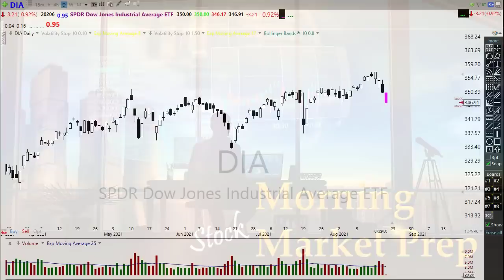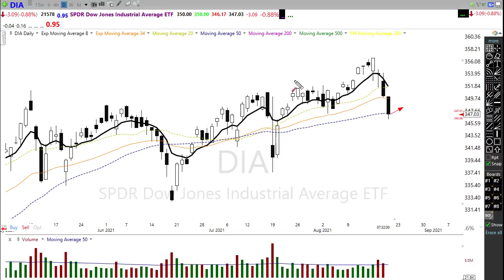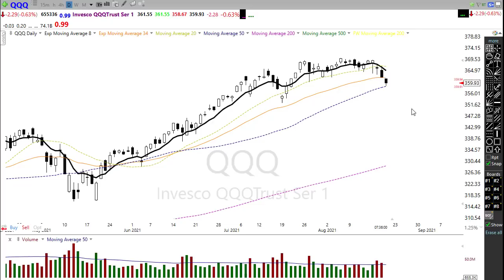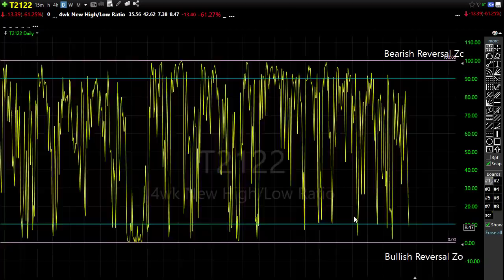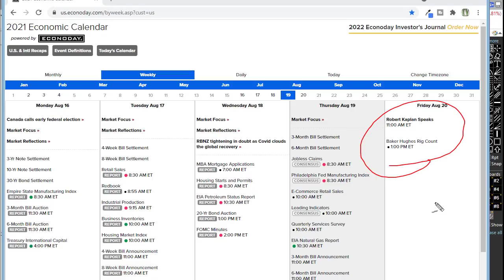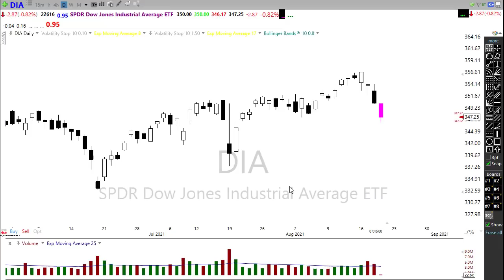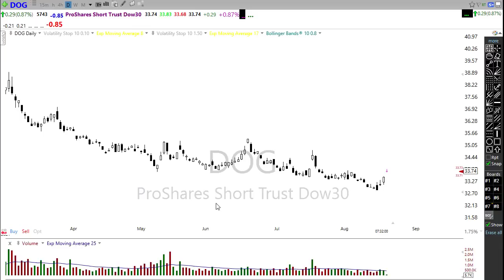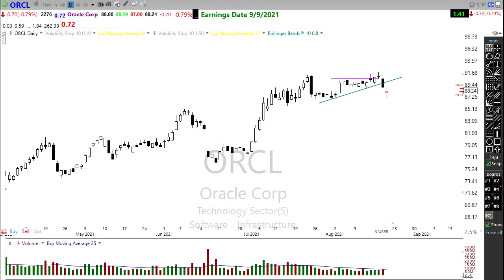Morning Market Prep | Stock & Options Trading | 8-19-21